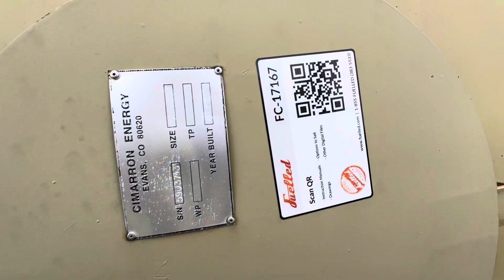17167 - 48" HVECD Incinerator Package